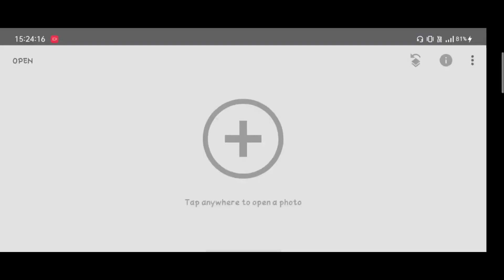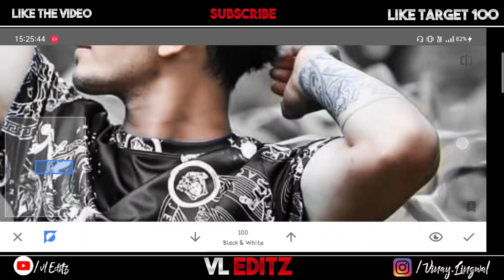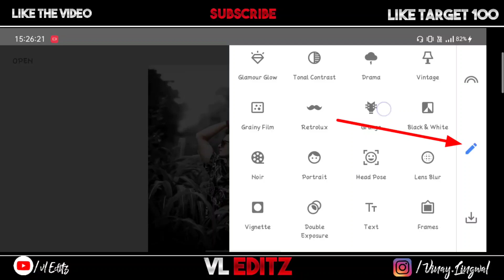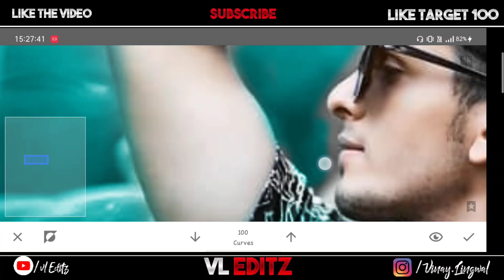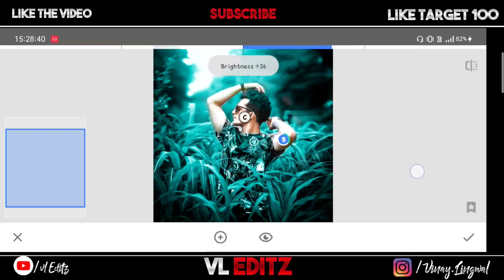Snapseed Bluish Preset Editing | Snapseed Photo Editing | Snapseed Background Colour Change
Snapseed
Photo
Editing